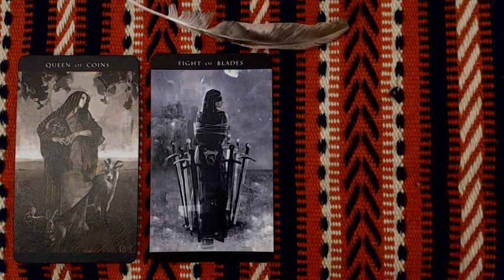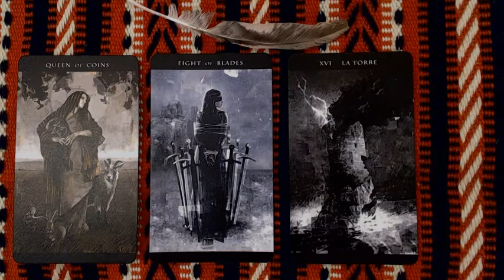TAROSKOOP 1. kuni 15. Oktoober 2019: AMBUR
Oktoobrikuu esimese poole ülevaade Amburi tähemärgis sündinuile.